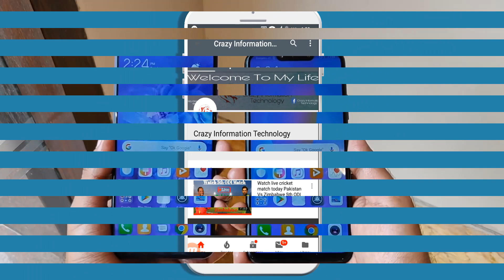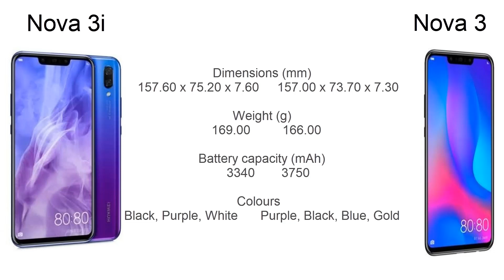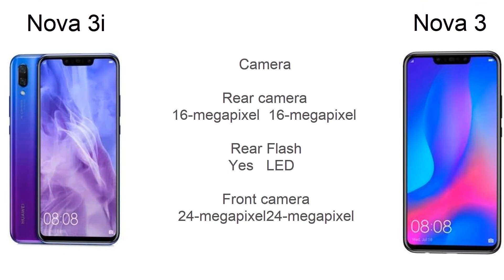Comparison between Huawei Nova 3 And Nova 3i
here you get all the video related to technology or sometime
about me so if u have problem in any kind of technology or yoou know
and if u have any problem ask me in comment section below Thanks.

Thanx